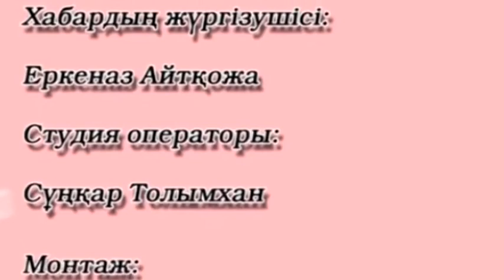Атқан таңға ақ тілек 03 08 2022